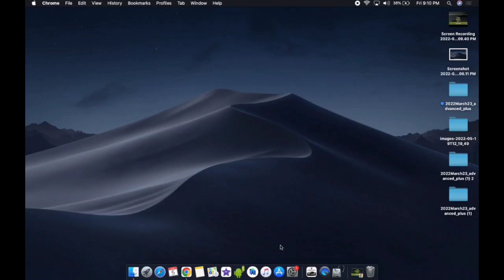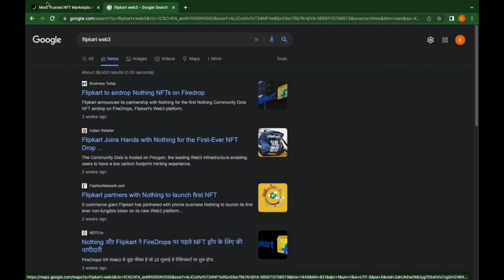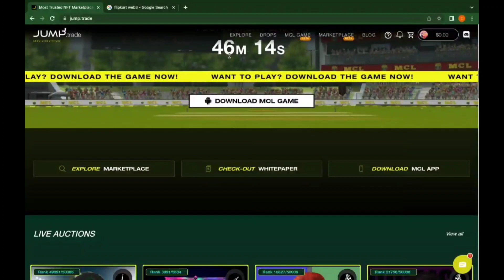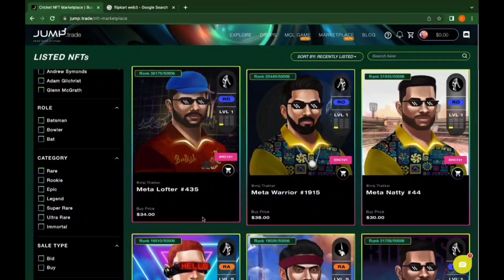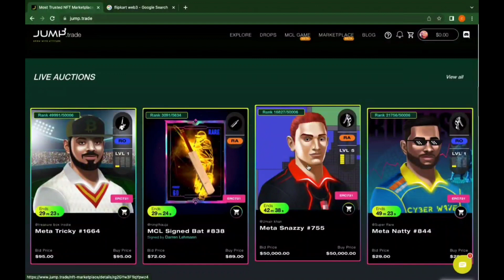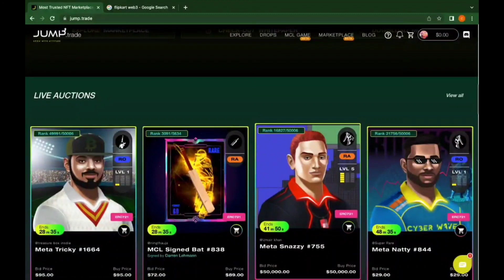JUMP.trade NFT Cricket Game Kannada - Big News - Flipkart Sponsor ಮಾಡಲಿದೆ | MCL Kannada jump.trade